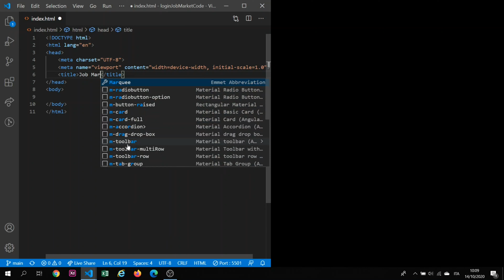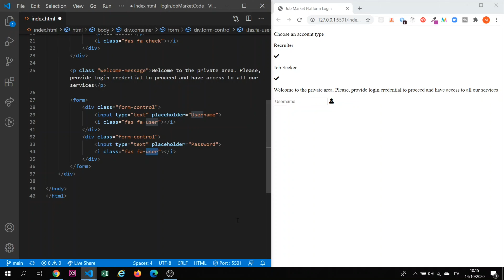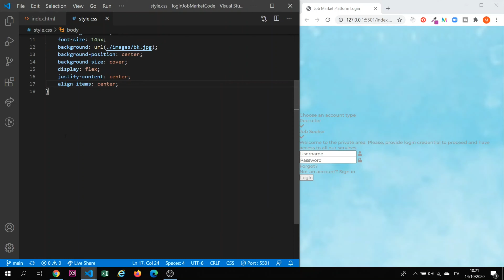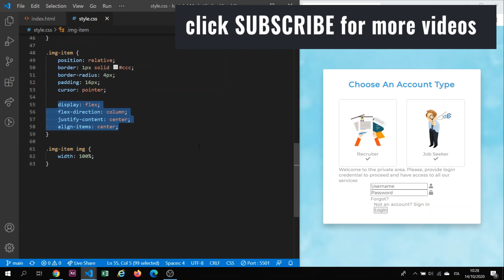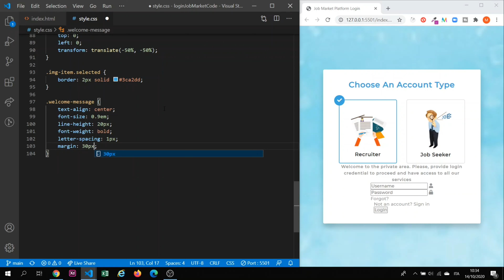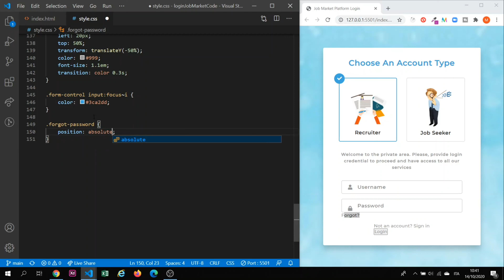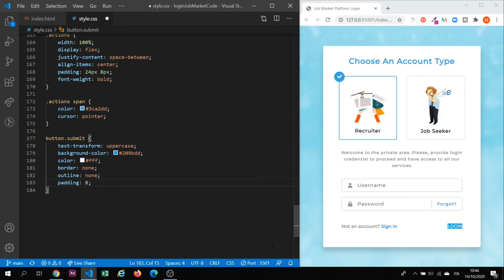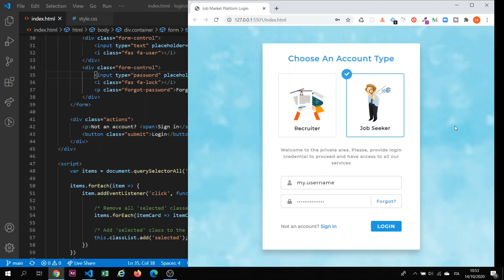[ HTML | CSS ] Login Card - Awesome Design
Html Css login card with an awesome design, developed with VSCode. The video will present a realtime development of an awesome login card design using only html and css.

[0:00]:
Scott Holmes
track: acousticbreeze
track: enigmatic
track: onceagain
track: summer